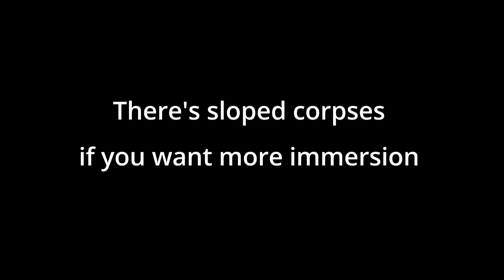The voxel Doom Experience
Mods

It's mostly shitpost stuff, so that means it's a joke video. I'll still play doom even if OpenGL renderer makes 2d sprites into cardboard cutout.